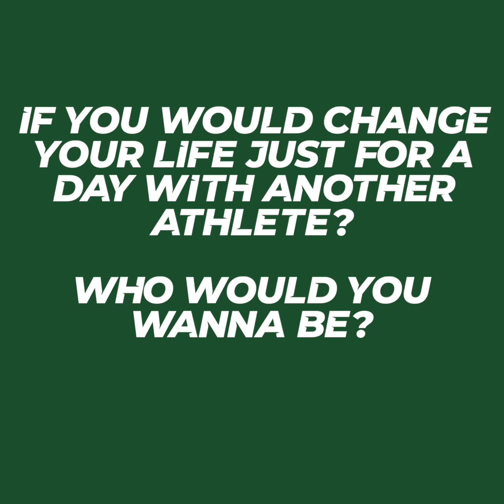Félix Auger-Aliassime under pressure - Stockholm Open 2021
Interview with Félix Auger-Aliassime.